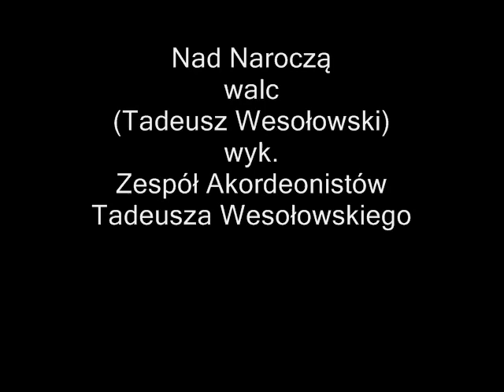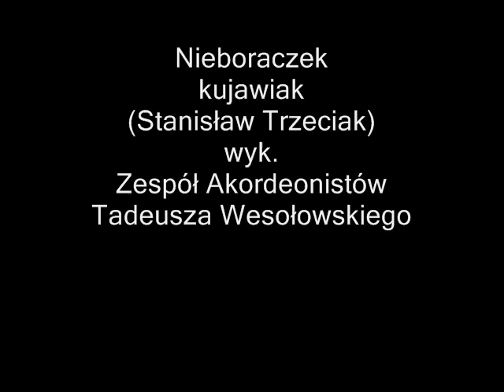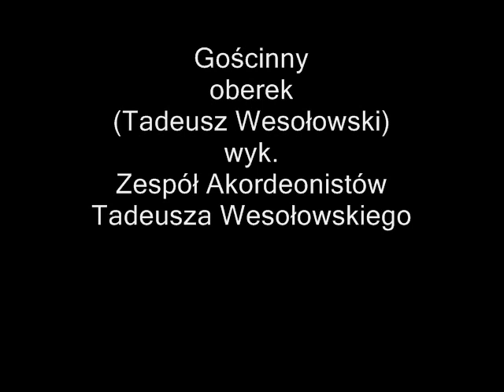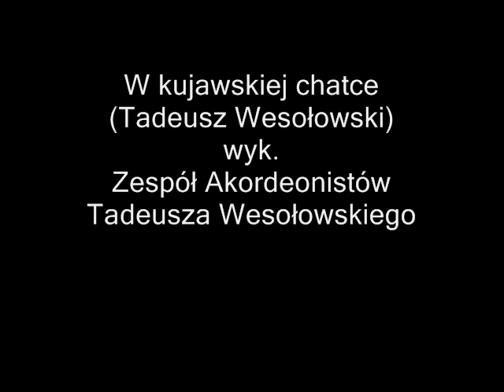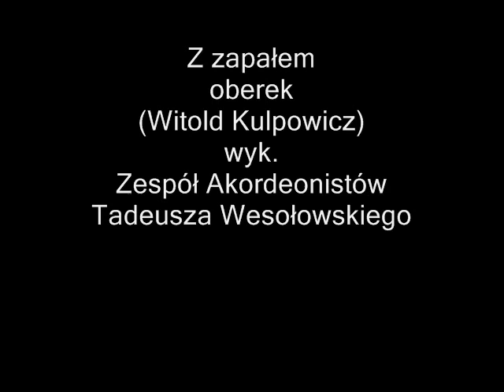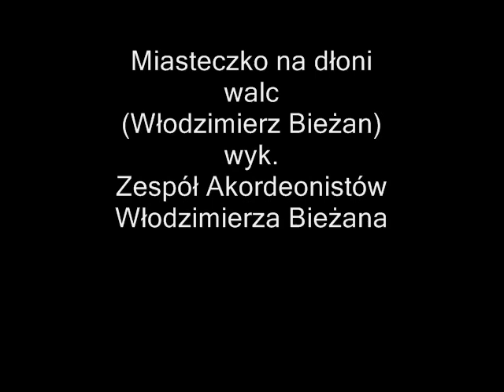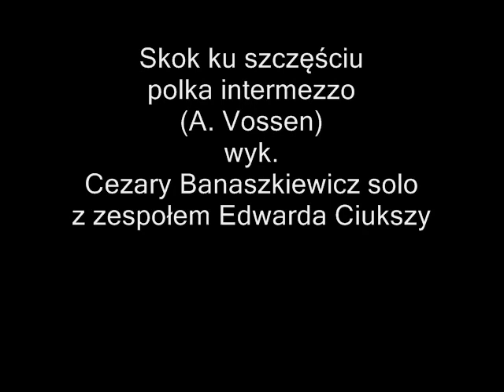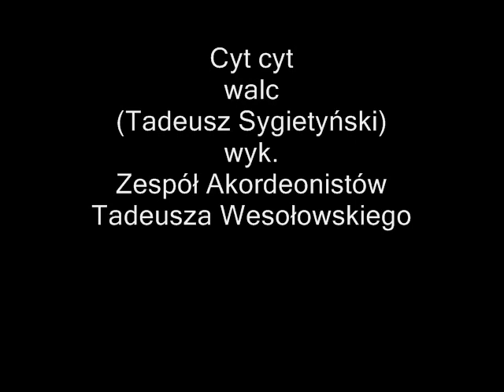Zespół Akordeonistów (T. Wesołowski, W. Bieżan, C. Banaszkiewicz) - promomix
Zespół Akordeonistów (T. Wesołowski, W. Bieżan, C. Banaszkiewicz)

Zespół Akordeonistów Tadeusza Wesołowskiego:
01. Nad Naroczą - walc (Tadeusz Wesołowski)
02. Dziadek - polka
03. Nieboraczek - kujawiak - Stanisław Trzeciak
04. Kumoterski - oberek - Tadeusz Wesołowski
05. Pożegnanie Ojczyzny - polonez - Michał Kleofas Ogiński
06. Biały mazur - Wojciech Osmański
07. Szabasówka - polka - Jan Różewicz
08. Zaszumiały drzewa - kujawiak - Witold Kulpowicz
09. Gościnny - oberek - Tadeusz Wesołowski
10. Dla Krysi - walc - Stanisław Trzeciak
11. Rozkoszna - polka - Tadeusz Wesołowski
12. W kujawskiej chatce - Tadeusz Wesołowski
13. Z zapałem - oberek - Witold Kulpowicz
14. Moje marzenie - walc - Tadeusz Wesołowski
15. Pod gruszą - polka - Tadeusz Wesołowski
16. Upływa szybko życie - walc - melodia ludowa
17. Szła dzieweczka - walc - melodia ludowa
18. Wszystkie rybki - walc - melodia ludowa

Zespół Akordeonistów Włodzimierza Bieżana:
19. Miasteczko na dłoni - walc - Włodzimierz Bieżan
20. Dwie muszelki - walc - Krzysztof Chromcewicz
21. Nie wierzę piosence - walc - Władysław Szpilman

Cezary Banaszkiewicz solo z zespołem Edwarda Ciukszy:
22. Skok ku szczęściu - polka intermezzo - A. Vossen

23. Poszła Jadwiga na rydze - walc - melodia ludowa
24. Głęboka studzienka - walc - melodia ludowa
25. Cyt cyt - walc - Tadeusz Sygietyński